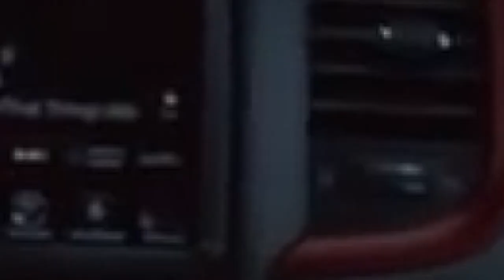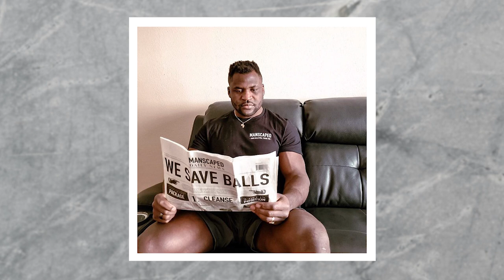UFC 260: Stipe Miocic vs. Francis Ngannou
Of all the UFC fights, the most prestigious and perhaps the most headline-generating is the match for UFC Heavyweight Championship. As we move towards UFC 260, scheduled to take place on March 27, 2021, at the Apex facility in Nevada, all eyes will be on the main event where the current UFC Heavyweight Champion Stipe Miocic will be defending his title against Francis Ngannou in a championship re-match.

In this video you will get to know about the duo’s net worth and the heated rivalry between them.

00:00​​ UFC 260: Stipe Miocic vs. Francis Ngannou
01:06 ​Who is Stipe Miocic?
02:36​​ Miocic vs. Ngannou: First Match
03:30​​ Stipe Miocic’s Net Worth
04:31 Who is Francis Ngannou?
06:00​​ Francis Ngannou’s Net Worth

Audio Credit:

Track Name: Crazy
Composer: Patrick Patrikios

Track Name: Broken
Composer: Patrick Patrikios

Track Name: New Day
Composer: Patrick Patrikios

Track Name: Drop
Composer: Anno Domini Beats

Track Name: Getaway Powder
Composer: DJ Freedem

Track Name: Don't Ya Bite Now
Composer: Dan Lebowitz

Track Name: Tuath Dé Dunsany
Composer: Jesse Gallagher

Welcome to Player wiki. Your one stop for all things about Sports. Enjoy the latest news in the Sports world.